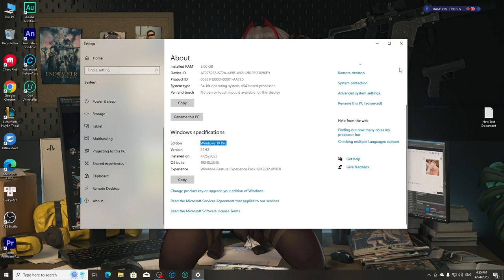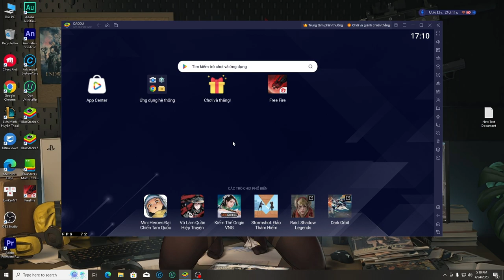UPDATE PC NEW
Video sản xuất bởi Daodu. Reup thì phải có tâm nhé